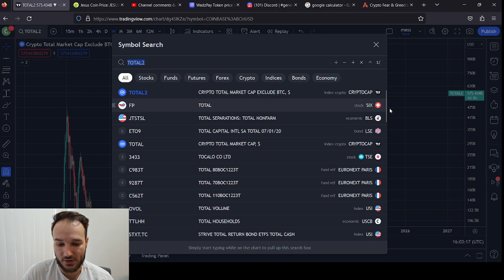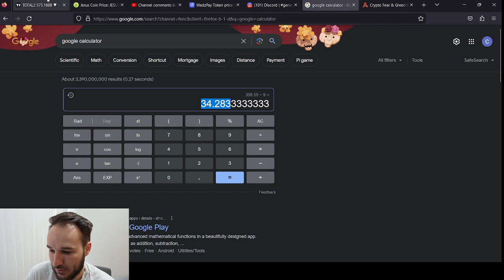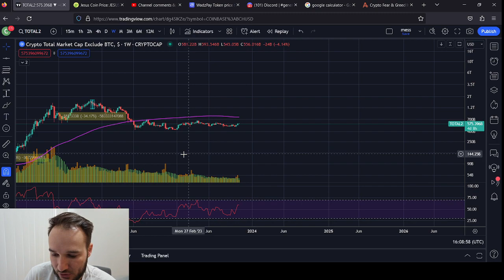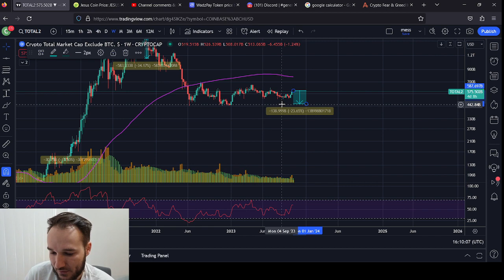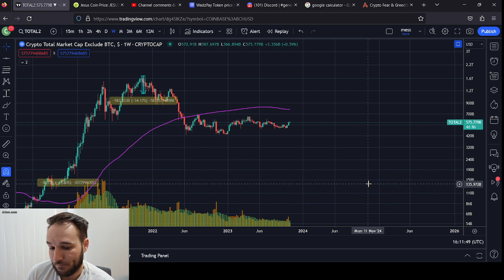Alt Coins Are in Trouble